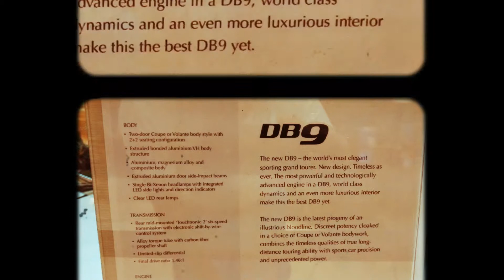Aston Martin DB9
The most elegant luxury car yet! Aston Martin DB9